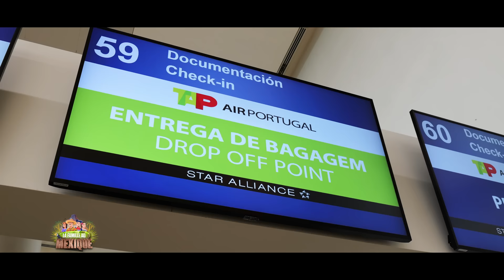ON RETROUVE ENFIN NOTRE PÈRE ! (on est tous ému) #6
La clé de playa conciergerie franco mexicaine número 1 au Mexique vous offre les services
:activité et Exursions
:location véhicule et t max
:logement appartement et villas
:location jet ski et yatch
:transfert aéroport et taxi
:réservation restaurant
:service de location de chicha
:itinéraire pour vos vacances
:bon plan et bonnes adresses

Le numéro a avoir si vous sortez au Mexique 🇲🇽💯